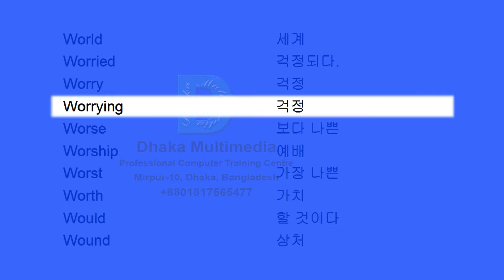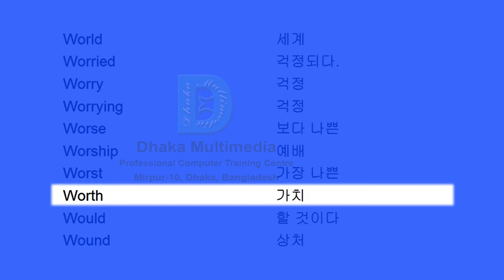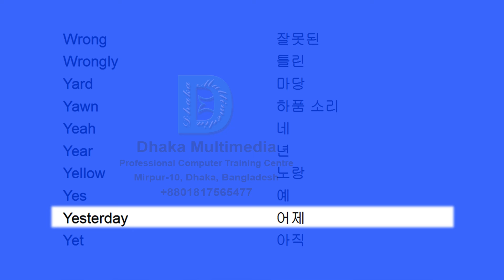영어 어휘 학습법 | english to korean vocabulary list | Part - 69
English to Korean | Most Common Words in English Part 69 | Learn English

Wonder 0:00 경이
Wonderful 0:03 훌륭한
Wood 0:06 목재
Wooden 0:10 활기 없는
Wool 0:13 양모
Word 0:17 워드
Work 0:20 작업
Worker 0:23 노동자
Working 0:27 일
Work out 0:30 운동
World 0:35 세계
Worried 0:38 걱정
Worry 0:41 걱정
Worrying 0:45 고민
Worse 0:48 보다 나쁜
Worship 0:52 예배
Worst 0:55 가장 나쁜
Worth 0:58 가치
Would 1:02 할 것이다
Wound 1:05 상처
Wounded 1:10 부상자들
Wrap 1:13 덮개
Wrapping 1:16 쌈
Wrist 1:20 손목
Write 1:23 쓰다
Write back 1:27 다시 쓰기
Write down 1:30 써 내려 가다
Writer 1:33 작가
Writing 1:37 쓰기
Written 1:40 쓴
Wrong 1:45 잘못된
Wrongly 1:48 잘못하여
Yard 1:51 마당
Yawn 1:55 하품 소리
Yeah 1:58 네
Year 2:02 년
Yellow 2:05 노랑
Yes 2:08 예
Yesterday 2:12 어제
Yet 2:15 아직 -  with meaning vocabulary word meaning in bengali